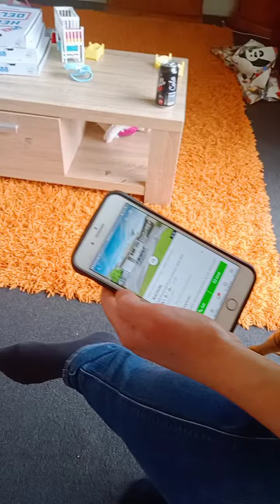Lavington New South Wales Australia New South Wales Australia 2641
Alamdar Shah Riva and Wasi Hyder shah with Natalie and ALICE